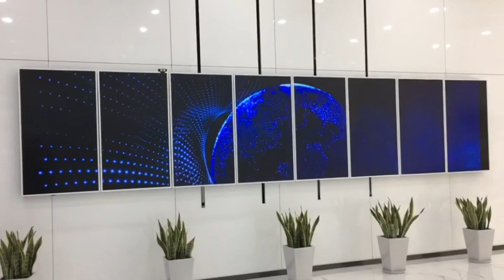Wuhan exhibition hall lifting TV Matrix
This is a exhibition hall project back in 2018
Yuezhong Digital provides Lifting TV Matrix to the company
 for more imformation!